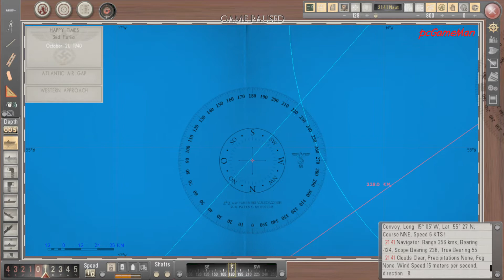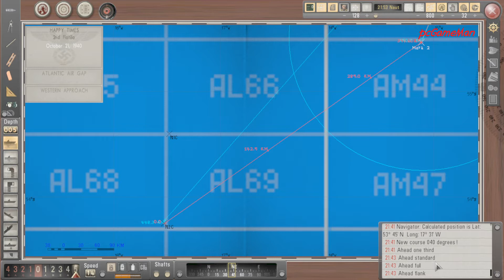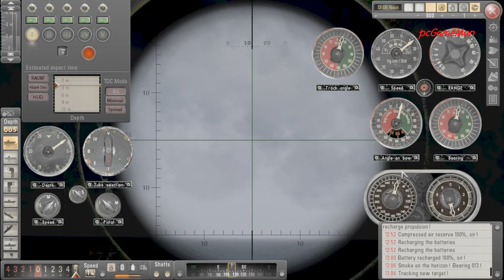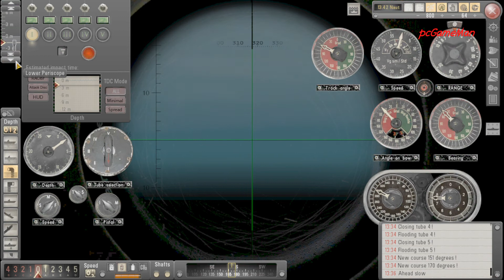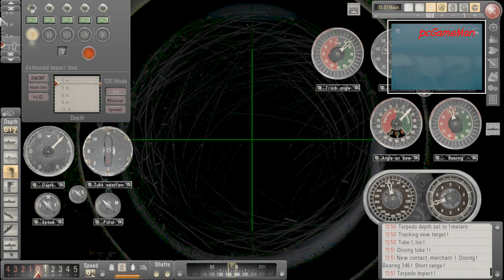Silent Hunter 5 TWOS How to Intercept a Convoy using Distance Speed Time Formula at 450kms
This video shows you how to intercept a convoy at a distance of 450kms using Distance Speed Time Formula.

This is the method I use to intercept convoys with a high rate of success.

Advantages of this method:
1. Based on the simple formula distance = speed x time.
2. No angles or trigonometry or geometric formulae are needed.
3. You decide where to intersect the convoy. This depends on the distance between sub and intersection point and the distance between convoy and intersection point and the time for both to get there. And all this in turn depends the on the speed of your sub (which you decide) and the speed of the convoy (given in the radio report).

Best case scenario is arriving early and ahead at intersection point to give you time to plan both your interception and attack strategy.

00:00  Radio report received regarding a small enemy convoy.
 The only info I need is: Long 15 05W Lat 55 27N Course NNE Speed 6kts Range 356kms. Also note the time report is received, 9.41pm

 What we know:
 1. Speed of convoy from radio report, 6kts = 6 x 1.85 = 11.1km/h or  11km/h
 2. The speed of your sub is something you decide. You usually use
  Ahead standard or 13 knots x 1.85 = 24.05 km/h or
  Ahead full or 15 knots x 1.85 = 27.75 km/h or
  Flank Speed Ahead or 17 knots x 1.85 = 31.45 km/h

 What we need to calculate:
 - Distance from sub to interception point. Lets call it a.
 - From a above, we get the approximate number of hours sub has to travel to interception point. Lets call it b
 - Distance travelled by convoy to interception point. Lets call it c.

 Let us see how this works in practice...

00:04 Plot location of convoy
01:37 Get location of sub from navigator
01:50 Draw a line from sub to convoy. Line drawn shows a distance of 356.1kms. Use this line drawn as a check that you plotted convoy position correctly.  If there is a big discrepancy, repeat all steps above. Since distance found is very close to the range given in the radio report, I can continue.
02:25  Plot course of convoy using ruler
03:10 This is the most important part !! Calculating for a: Use the compass to get an idea of the distance from sub to interception point, approx  450km.
  Calculating for b: I will use flank speed ahead because of the long distance and also convoy is heading in a direction away from my location so time   taken to travel 450km will be 450 / 31.45 = 14.3hrs or 14hrs approx.
 Calculating for c: Convoy speed is given as 11km/h, so for convoy to travel 150km = 150km / 11 = 13.6 hrs

05:52 Drawings ready, my plan is to arrive on a parallel course and then 90 deg to intercept convoy
06:00 Using protractor I get 40 degrees, this is angle I need to turn the sub. I set speed to flank speed ahead
13:38 I am getting close now so I use compass to see how far I am. I am about 30kms away so I start to turn sub towards convoy course.
14:10 I do a hydrophone check
14:41 Sonar man announces merchant closing at 56 degrees long range. Convoy found.
15:03 Unpaused game as did some manoeuvering to start attack phase.

Summary:
Plot location and course of convoy using radio report info. Take note of time when radio report received.
Tell navigator to give sub exact location
Draw line from sub to convoy position to confirm your calculations above are correct
Using compass, measure distance from sub to convoy course. Decide which speed you will use and calculate time to travel the distance you just measured.
Using the time you just calculated and speed of convoy from radio report, calculate distance convoy will travel.
Refine distance from sub to interception point allowing some distance to be able to do hydrophone checks
Using protractor, see at what bearing you need to turn your sub to.
Fire up engines and stay on course.
When you get sonar or visual sighting start plan of attack!

Note:
It will be nearly impossible to intercept convoy if convoy changes speed and/or direction. The longer the distance to interception, the higher the probability of this happening. Also if convoy heading is close to land and direction of convoy is towards land, convoy might change direction and / or speed.